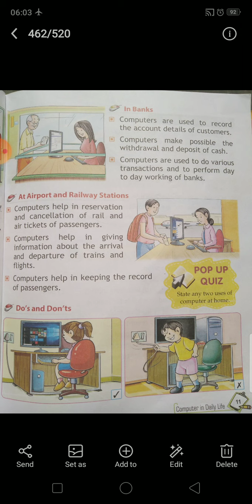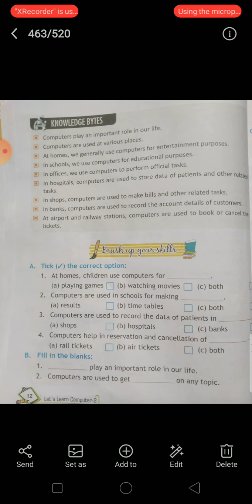Class 2 ( sub- computer)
L-2 computer in daily life